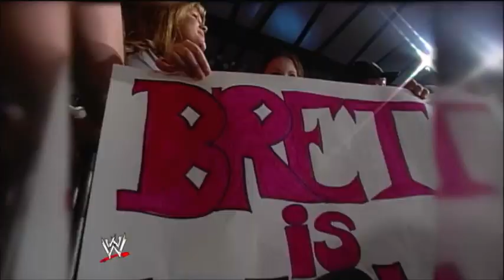Best Era Ever- Road To WWE2K23 ep5